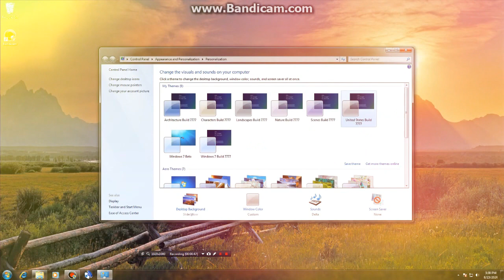Windows 7 Beta and Windows 8 Build 7777 Themes in Festival